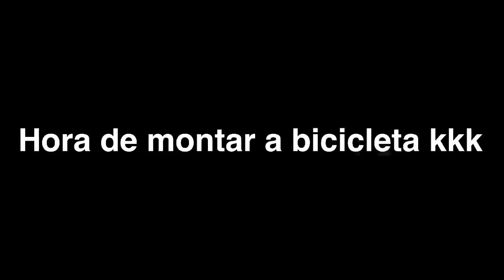DESMONTEI A BICICLETA DO BRUTINHO E JOGUEI NA ÁGUA - OLHA NO QUE DEU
DESMONTEI A BICICLETA DO BRUTINHO E JOGUEI NA ÁGUA